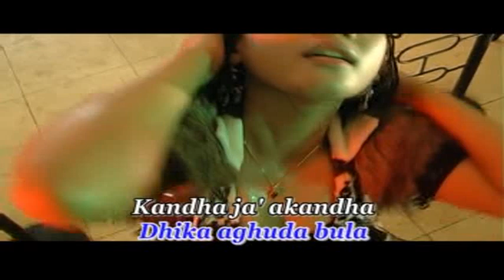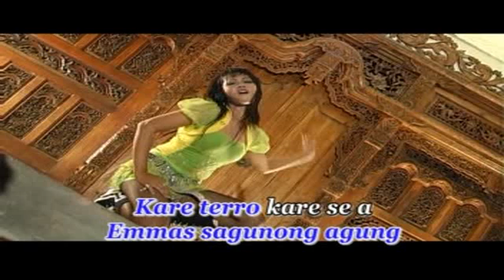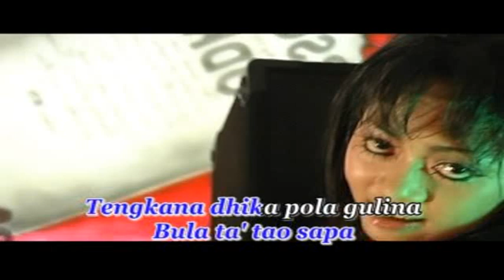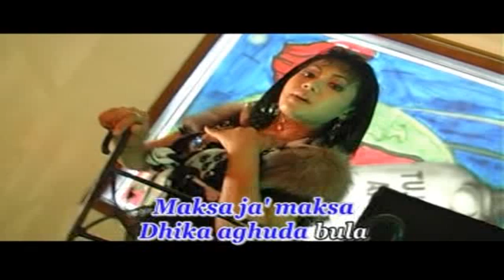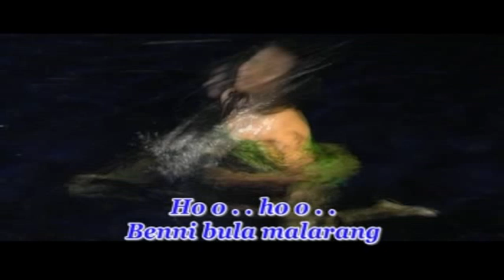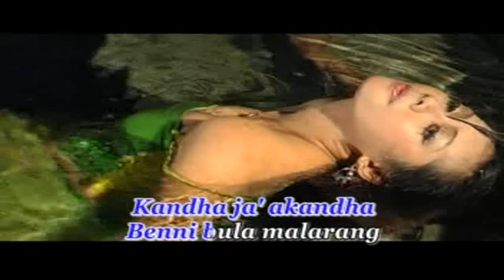Aghuda - Yuni Firnanda | Dangdut (Official Music Video)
Title : AGHUDA
Artist : YUNI FIRNANDA
Album : DISCO DANGDUT PROGRESSIVE
Music Label : Jaya Record

YouTube monetization